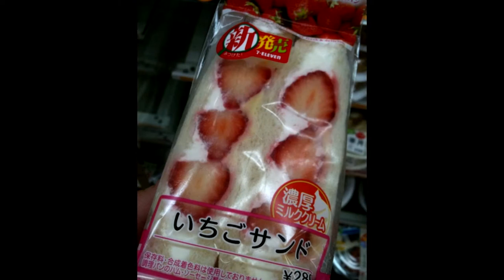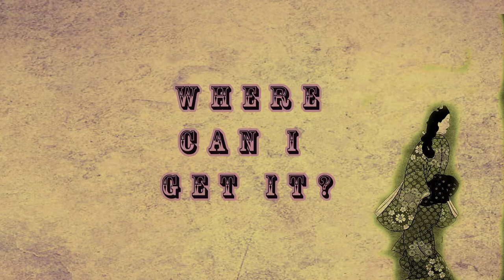#22 Why it’s hard to find a strawberry sandwich in Tokyo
Yes. You can buy strawberry sandwiches in Japan.

I write novels, you can find my BIO on Amazon

A guide to Japanese food, restaurants in Tokyo, useful Japanese vocabulary, maps and more.

A personal journey with anecdotes to help the puzzled English speaker who’s just landed in Tokyo.

It’s everything I wish I’d know before I moved to the land of the rising sun.
With tips for travel, lifestyle, eating and drinking.